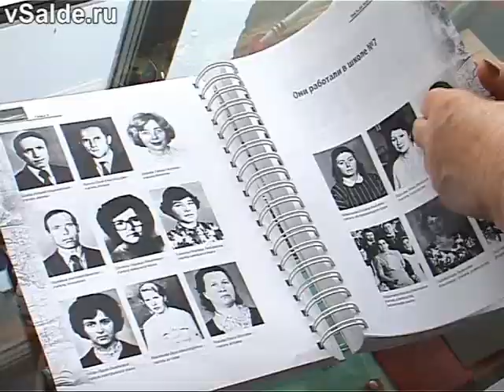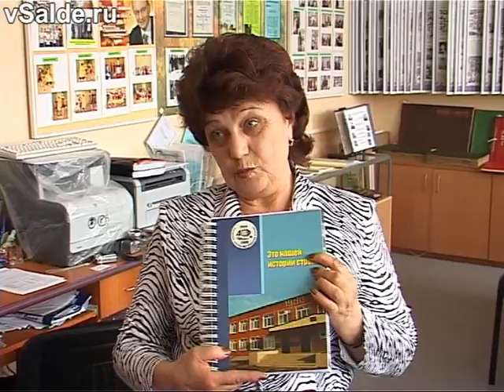Вечер школьных друзей